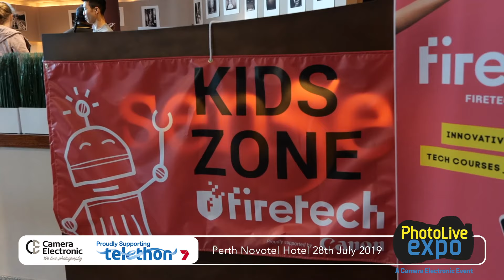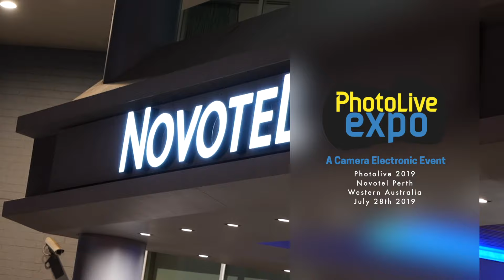Photo Live Expo 2019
Camera Electronic presents Photo Live Expo 2019

Thank you to everyone who attended and all that made it such a successful and great day! We look forward to seeing everyone again next year.